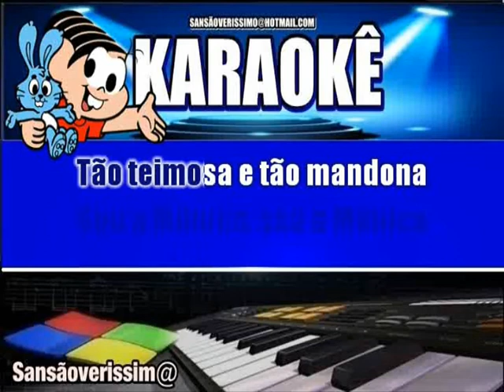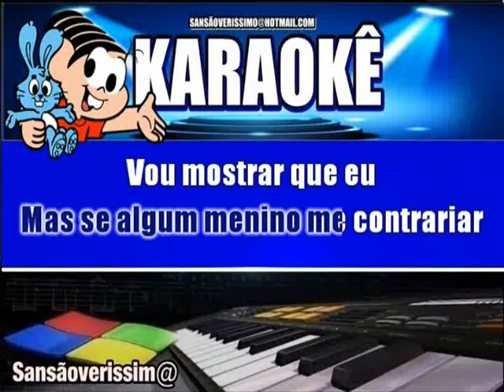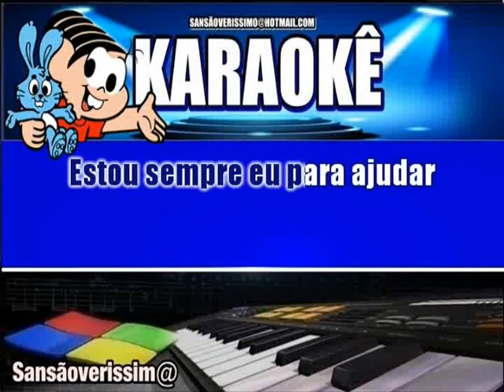Karaokê Turma Da Monica- Monica